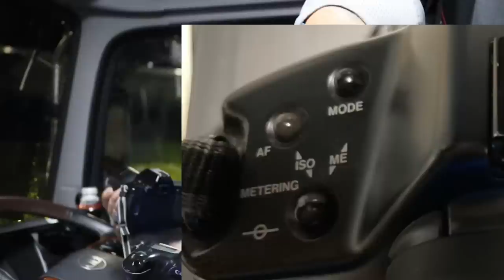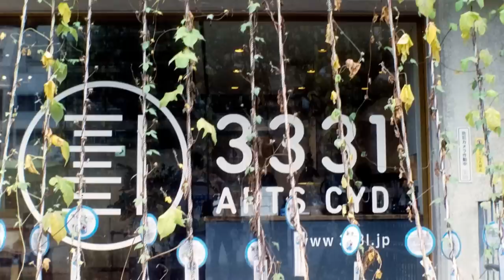【フイルム一眼レフ】キャノンが全身全霊をかけて開発したAFフラッグシップカメラ、EOS 1を使ってみました。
お知らせとお詫び
今回の動画、途中で音声が小さくなっている部分があります。編集ミスですが編集し直す時間がないためそのままアップしております。

音声が小さいと感じる部分はボリュームを上げてお聞き下さいませ。

大変ご迷惑をおかけいたしますがよろしくお願いします。

先日格安で入手した、キャノンの昔のフラッグシップカメラ、EOS 1を使ってみました。

30年以上前に発売されたとは思えない驚愕の性能でした。

このカメラの凄さを伝えるには不十分な動画かもしれませんが、どうぞお楽しみ下さいませ。

使用機種
キャノンEOS 1（初代）　EF28-105 f3.5-4.5USM

fomapan200 自家現像　フジスーパープロドール(SPD) 50%希釈　液温26度　現像時間4分15秒